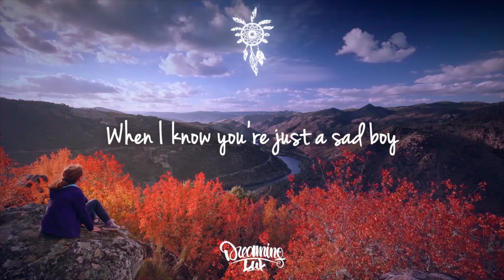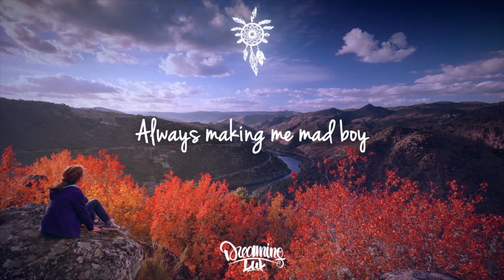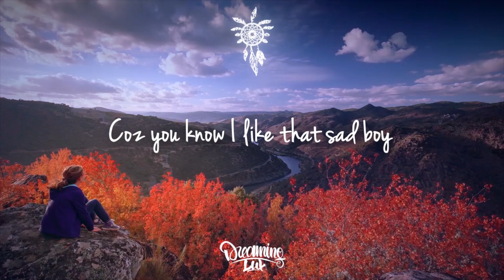R3HAB & Jonas Blue - Sad Boy (Lyrics)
R3HAB and Jonas Blue link up to create this masterpiece, Sad Boy, featuring Ava Max and Kylie Cantrall. Follow our Spotify playlist for more

Lyrics:

La-la-la-la-la-la-love
I like that sad boy

I go, I go, I go out my head
Solo, loco in my bed
In that t-shirt that you left
It goes la-la-la-la-la-da in my heart
It goes tick tock on the wall
Stuck here waiting for your call

Keep thinking you're bad boy
Always making me mad boy
When I know you're just a sad boy
But I like that, I like that
Keep acting like a bad boy
Keep making me mad boy
Kinda cool to love a sad boy
Yeah, I like that, I like that sad boy

Want, want, want you in a million pieces
It's nice to know your weakness
My lips can keep a secret (Oh, no)
Take, take, take, take, take me in the shadows
Show me how good this could go
Before you shoot your arrows, oh, no